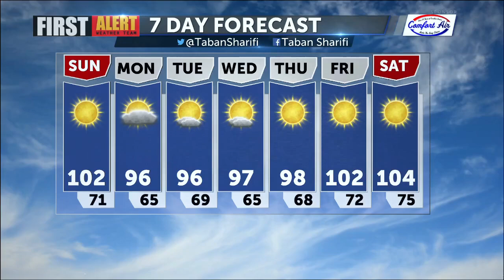Feeling cooler temperatures over the next several days